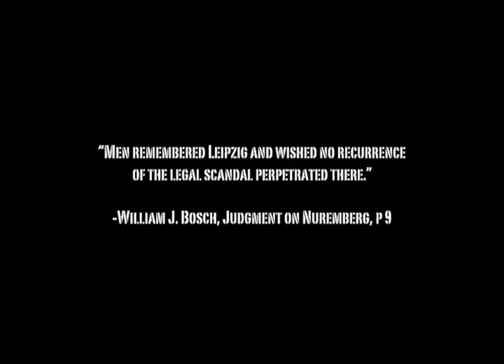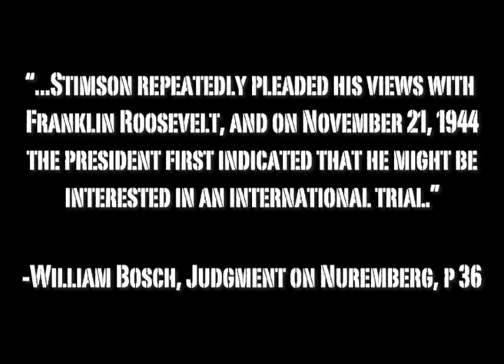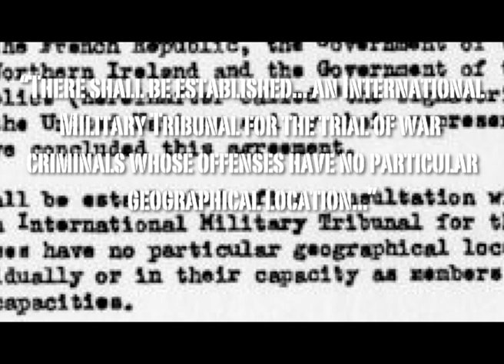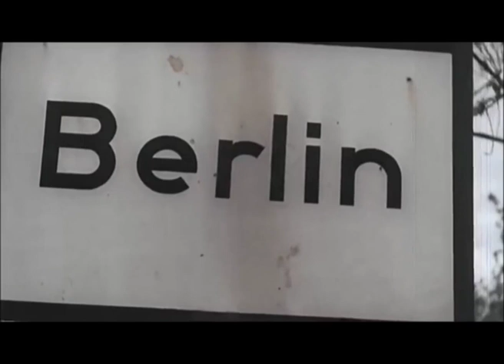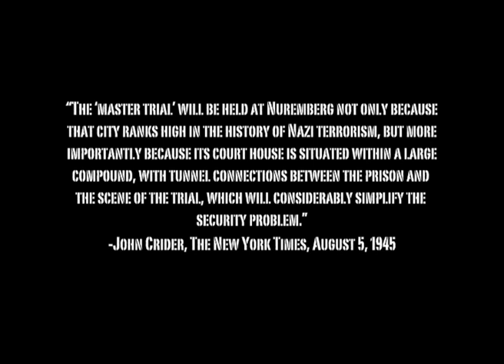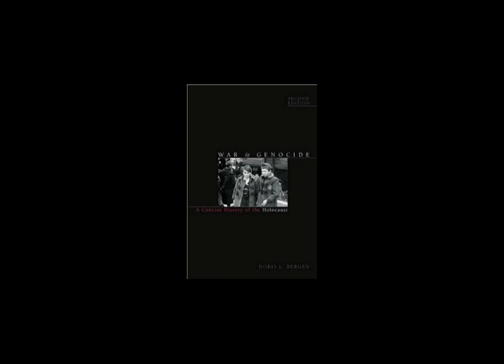The Nuremberg Trials: An American Perspective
HIST 450 Capstone Video Project Draft #2